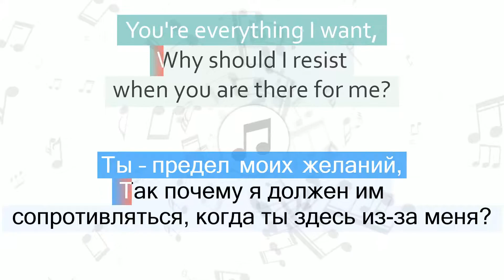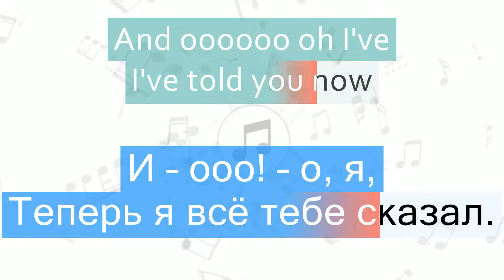Sam Smith - I've Told You Now Перевод песни На русском Слова Текст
Перевод песни Sam Smith - I've Told You Now на русский язык
Песня I've Told You Now на русском
I've Told You Now перевод на русский - Теперь я всё тебе сказал
Песня Sam Smith - I've Told You Now с переводом
Sam Smith - I've Told You Now Lyrics Cover
Текст песни I've Told You Now и перевод слов
Караоке

📣 Быстрый переход к нужной части песни:
1 часть - 00:06
2 часть - 00:24
3 часть - 00:31
4 часть - 00:47
5 часть - 01:00
6 часть - 01:08
7 часть - 01:23
8 часть - 01:29
9 часть - 01:36